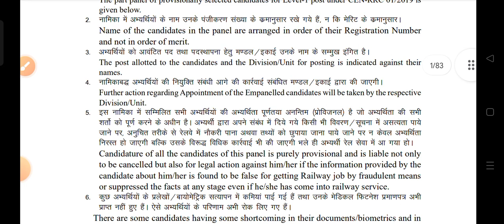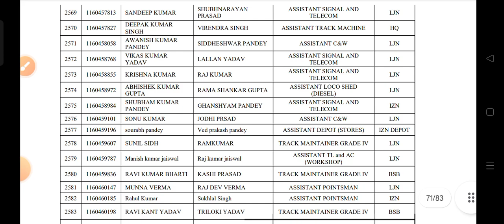Pannel part-2 | rrc zone ka second pannel jari group d latest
railway group d pannel part-2 jari
rrc Gorakhpur groupd pannel part-2